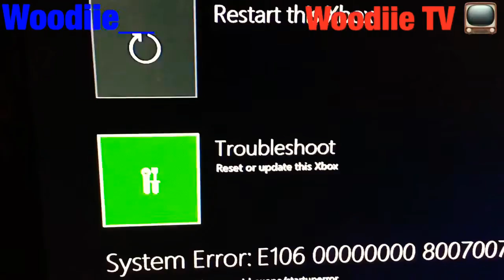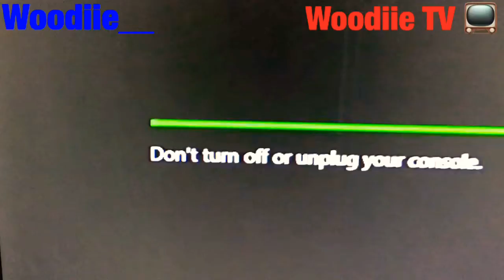How to fix XBOX ONE error code E105